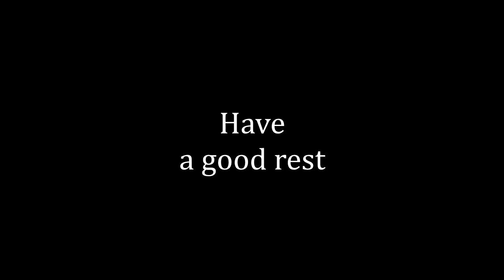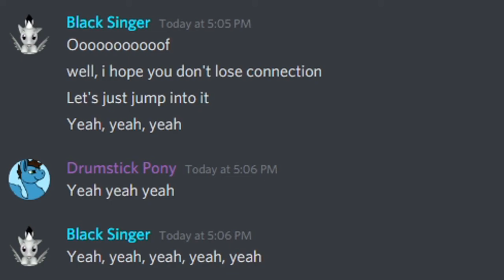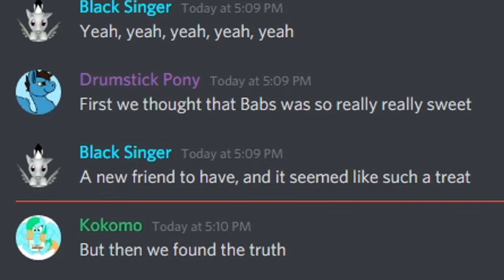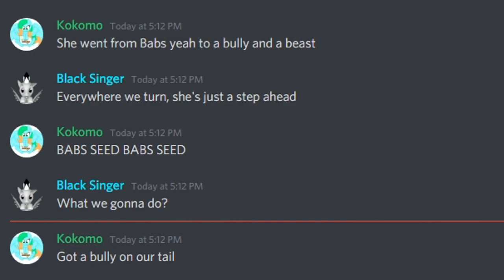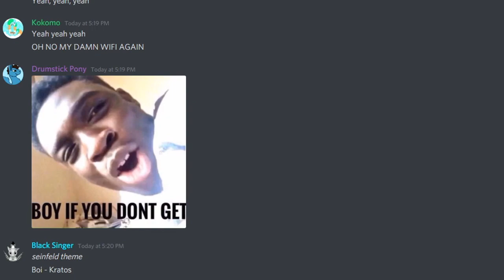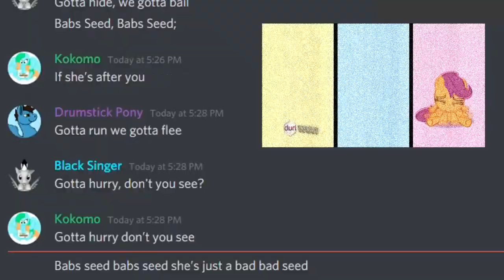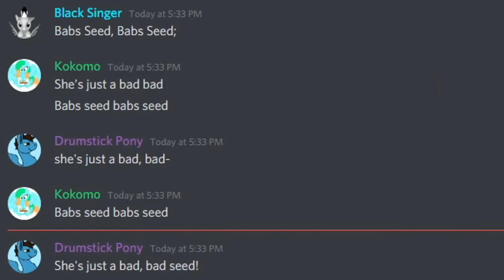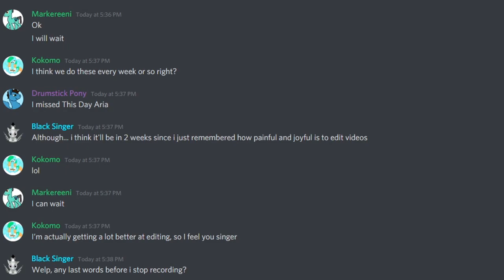Discord Sings: Babs Seed